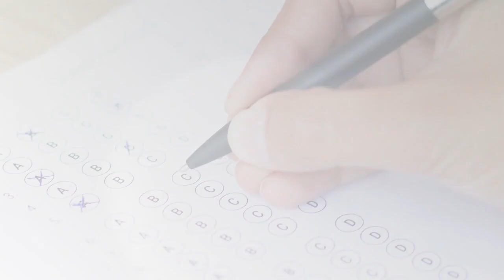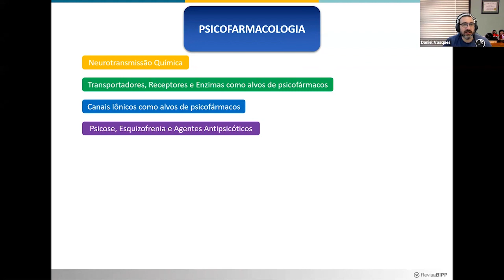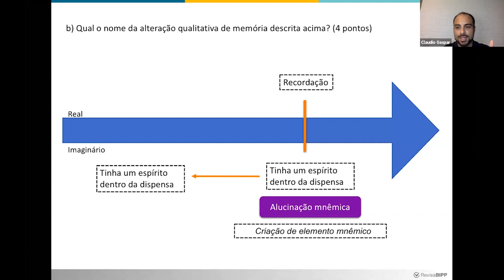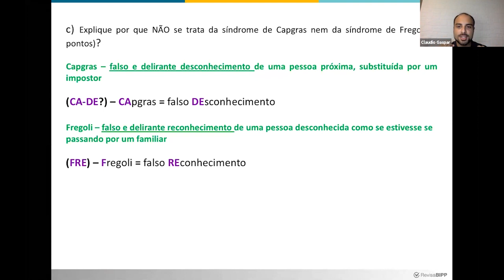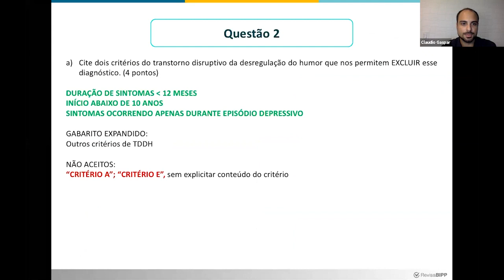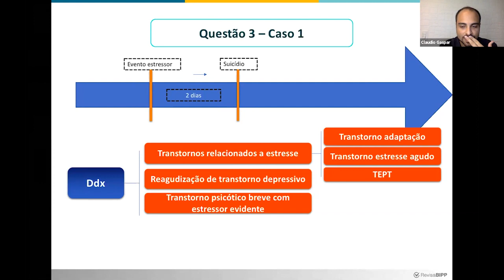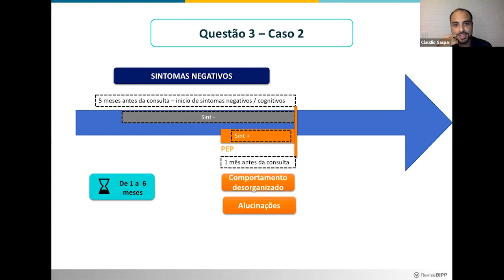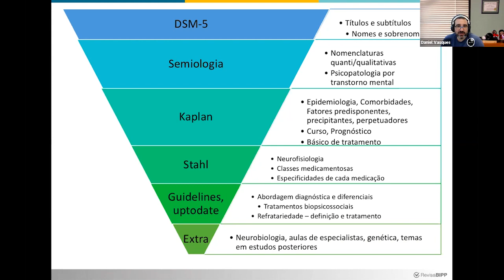Como vai funcionar o RevisaBIPP? Preparatório para provas e concursos de Psiquiatria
RevisaBIPP - O maior cursinho preparatório para provas em Psiquiatria do Brasil

A proposta do RevisaBIPP é, em paralelo com o mundo infinito de informações do Portal do BIPP, trazer informações resumidas, aulas curtas, cronograma de estudos, métodos mnemônicos para otimizar sua memorização, mapas mentais para ampliar seus entendimentos. O foco é otimizar o tempo, visando as provas, concursos e processos seletivos. Serve também para quem esta com o tempo curto para poder maratonar as séries de milhares de horas do BIPP e do NEI, indo direto ao ponto do que é mais importante saber na prática.

Neste período fundamental da sua vida, na hora de prestar provas, o negócio é foco, pragmatismo, habilidades clínicas aliados à excelência técnica.